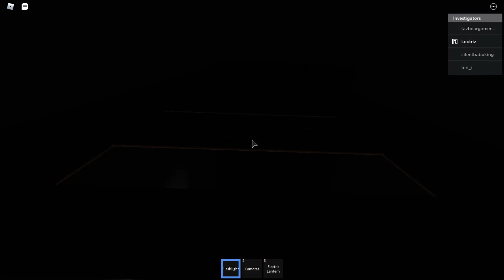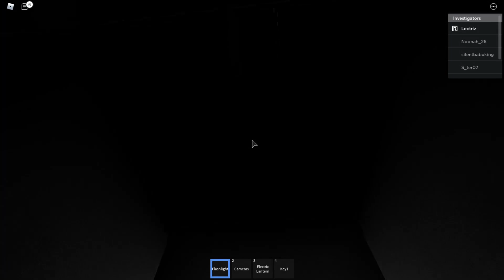Ghost Hunt - Roblox Horror